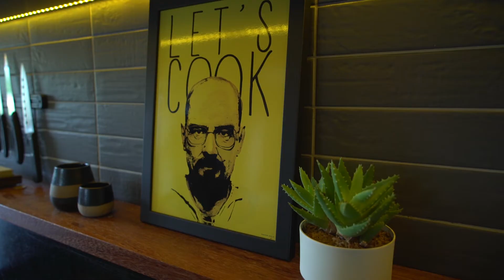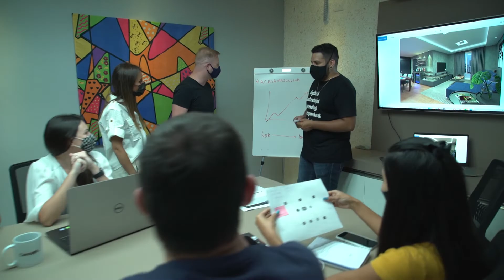A Casa Masculina: Mundo Maria recebe arquiteto Tiago Bortolança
Arquiteto manézinho fazendo sucesso! Neste episódio do Mundo Maria, conversamos com o arquiteto Tiago Bortolança, do projeto @acasamasculina, trabalho voltado ao público masculino. Leia mais no